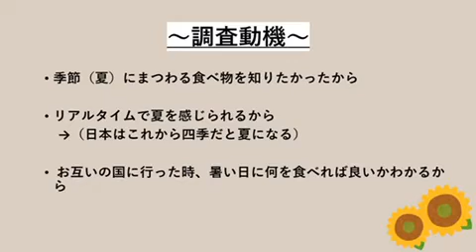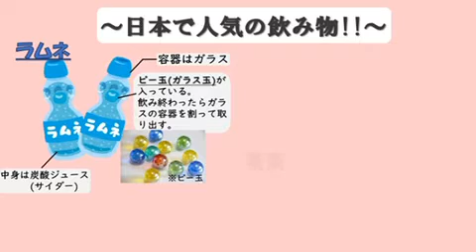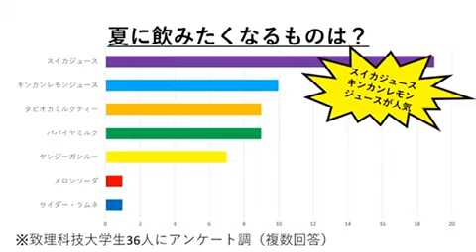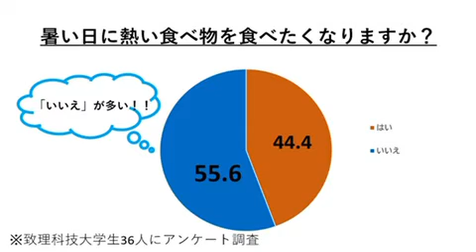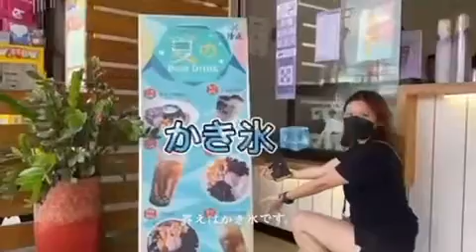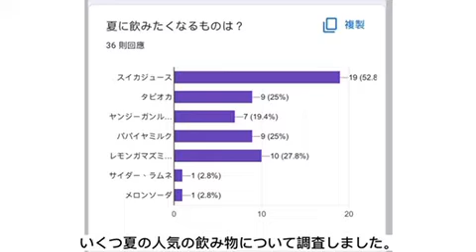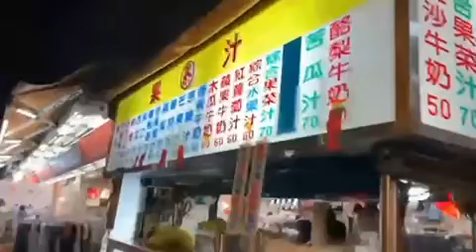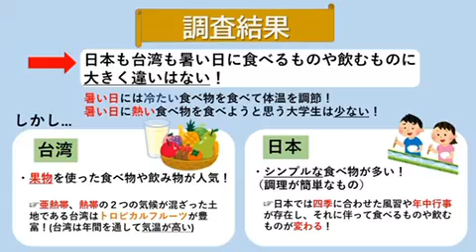季節と食J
「季節と食」暑い日に何を食べる？何を飲む？　日本と台湾の大学生は…（日本語版）

愛知大学 現代中国学部：たいやき（１年）、りおな（１年）、なっちゃん（１年）、こころ（１年）

致理科技大学 応用日語系：みゆ（１年）、さき(１年)

みなさんは暑い日何を食べて過ごしますか？まさか毎日アイスクリーム？！

私たちは、愛知大学生４名、致理科技大学２名、計6名で、日本と台湾の暑い日に食べる食べ物、飲み物について調べました。

それぞれの大学の学生にアンケートをとり、ランキング上位を紹介しています。

台湾では昔から冷たい食べ物は体に悪いと言われていましたが、現在の大学生はそうではないみたいです。日本でも暑い日に熱い食べ物を食べて、汗をかいて涼しくするという風習がありましたが、現代の学生はそうではないようです。

台湾で人気の飲み物である「金桔檸檬汁」ってなんだと思いますか？どんな味でしょう？日本と台湾のかき氷は同じでしょうか、違うのでしょうか？

この動画を見て新しい夏の過ごし方を見つけてみませんか？私たちと一緒に食べて、飲んで、暑い日を乗り越えましょう♪♪